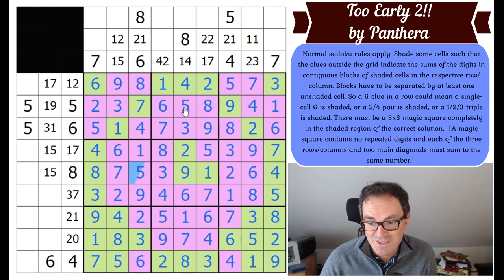Solve The Sudoku To Draw A Picture!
▶ NEW PUZZLE/SUDOKU HUNT JUST RELEASED!!◀
We've just released a really amazing puzzle/sudoku hunt by Matyas Martinka. Any correct solution gets a shout-out on the channel!

Today's puzzle is a debut on the channel for Panthera - this is a quality sudoku with some nonogram and magic square logic too.

Rules:
Normal sudoku rules apply. Additionally, shade some cells such that the clues outside the grid indicate the sums of the digits in contiguous blocks of shaded cells in the respective row or column. Blocks have to be separated by at least one unshaded cell. So a 6 clue in a row could mean a single-cell 6 is shaded, or a 2/4 pair is shaded, or a 1/2/3 triple is shaded. There must be a 3x3 magic square completely in the shaded region of the correct solution.  [A magic square contains no repeated digits and each of the three rows/columns and two main diagonals must sum to the same number.]

▶ NEW CTC PODCAST - PILOT EPISODE ◀
Do leave a comment to let us know whether we should actually make this a regular thing!

▶Logo Design◀
Melvyn Mainini